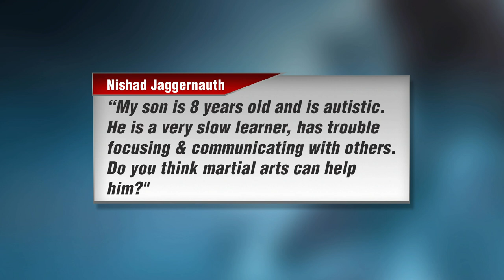Can Karate Help Autism?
Can martial arts help a child with autism? In this clip we address a concern from the Mother of a child on the spectrum and whether or not the martial arts will help a child with autism. A link to the full live stream is below.